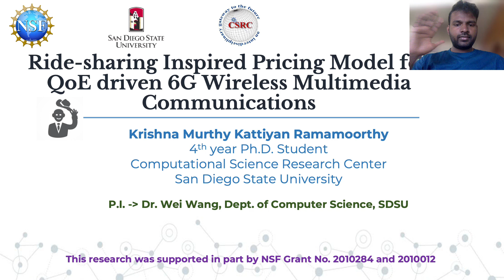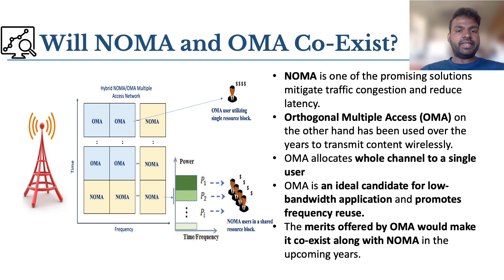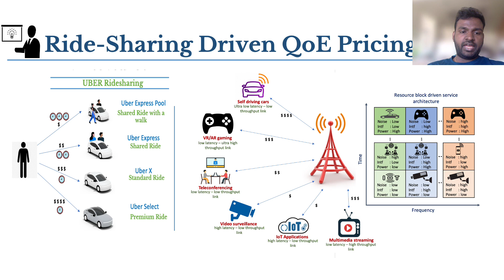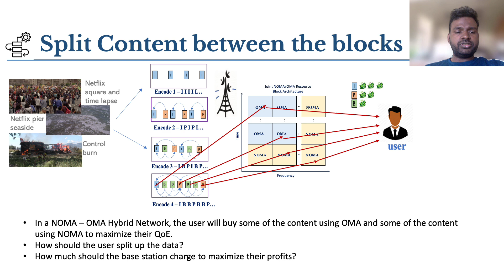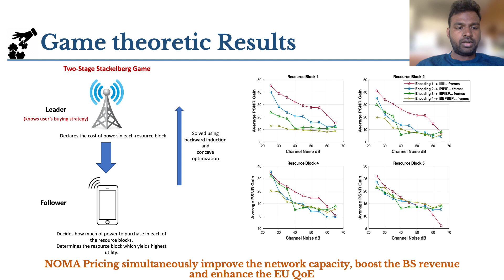ACSESS 2022 Student Research - Krishna Ramamoorthy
ACSESS 2022 Student Research
Krishna Ramamoorthy
Ride-Sharing Inspired Pricing Model For QoE Driven 6G Wireless Multimedia Communications